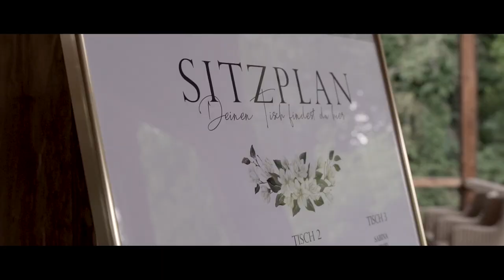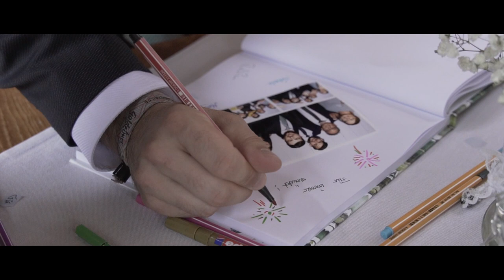Hochzeitsfilm Stefanie&Tobias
Ein so ruhiges, harmonisches und liebevolles Paar.
Die beiden haben trotz der starken Schwankungen bzgl. Corona immer an ihren großen Tag geglaubt und konnten ihn letztelendes auch fast genau so durchführen, wie er geplant war.
Ich liebe es, wenn die Liebe zweier Menschen in ihrer Ausstrahlung zu erkennen ist. Das trifft bei den beiden auf jeden Fall zu.
Ich hatte eine große Freude an diesem Tag dabei gewesen sein zu dürfen und freue mich jetzt, euch diese Sammlung von Erinnerungen geben zu können.
Bleibt euch selbst treu und strahlt euer Leben lang bitte diese Liebe für einander aus :) Das ist so schön.
Vielen Dank für euer Vertrauen.
Hanna

Vielen Dank an Corinna Castelli für deine Unterstützung an diesem Tag :)

Hier findet ihr auch weitere Fotos und Infos.